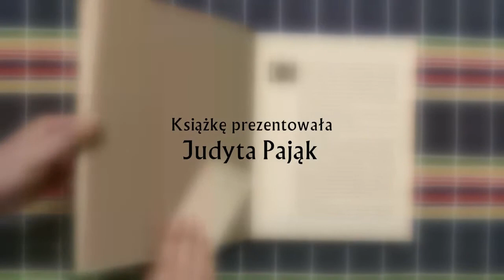"Dzieci z Bullerbyn" Astrid Lindgren | Instrukcja Obsługi Książki | odc. 7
📣 Zapraszamy na kolejny już 7 odcinek Instrukcji Obsługi Książki. Dziś o "Dzieciach z Bullerbyn" Astrid Lindgren opowiada nasza młoda prezenterka Judyta Pająk 😊 Zapraszamy do oglądania Instrukcji Obsługi Książki 😊
Jeżeli uważasz, że nasza praca jest wartościowa, ma sens, chciałbyś obejrzeć więcej takich audycji czy współtworzyć inne ciekawe kulturalne projekty wejdź na stronę
 i wpłać darowiznę. Dziękujemy.
Naszą wiarygodność możesz sprawdzić na naszej stronie internetowej.
Instytut Kultury Ireneusza Ślusarczyka - z nami tworzysz kulturę!